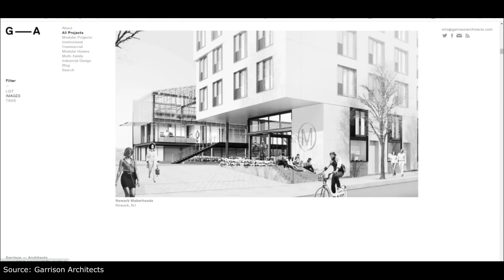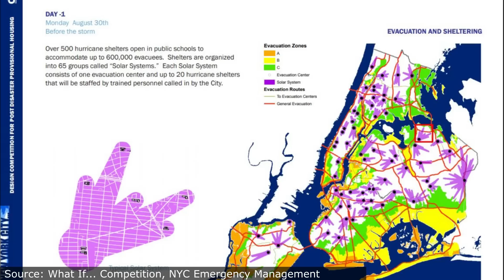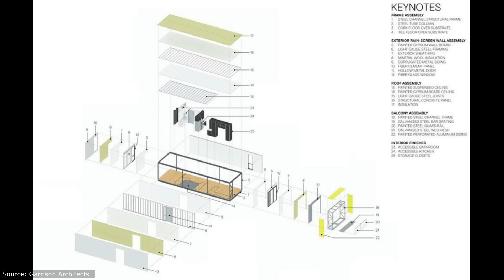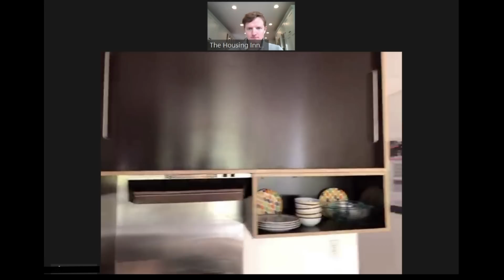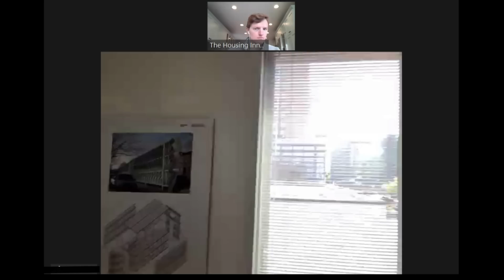Ep. 27: NYC Emergency Housing Prototype // Home Tour - The Rapid Shelter Innovation Showcase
Live from Brooklyn, New York, The Housing Innovation Collaborative's Rapid Shelter Innovation Showcase presents "The NYC Emergency Housing Prototype", developed for the New York City Office of Emergency Management, as a research project in response to Hurricane Sandy (2012). Designed by Garrison Architects as a rapidly-deployable three-story walk-up for dense recovery housing in urban conditions, with consideration for community building and street frontage sensibility. Presented by James “Jim” Garrison, Principal Architect of Garrison Architects and Adjunct Professor at Pratt Institute.

Home Tour conducted by Charly Ligety, Director of The Housing Innovation Collaborative, from HICo Production Studios in Los Angeles, CA.

0:00 Hook
0:57 Introduction
1:24 Company Background
2:24 Project Background
3:35 Project Location
3:51 Design Inspiration
4:38 Made for disassembly
5:02 Utilities
6:31 Foundation
6:55 Exterior Materials
7:48 Module Dimensions
8:42 Balcony Detail
9:30 Delivery On-site Construction
10:09 Non-Combustible Materials
10:31 Manufacturer & Challenges
11:12 Standard Open System Components
11:51 Floorplan
12:13 Kitchen
12:52 Bathroom
13:17 Bedroom
13:30 Windows
14:09 Living Room
15:07 Most Misunderstood Aspect
15:55 Most Innovative Aspect